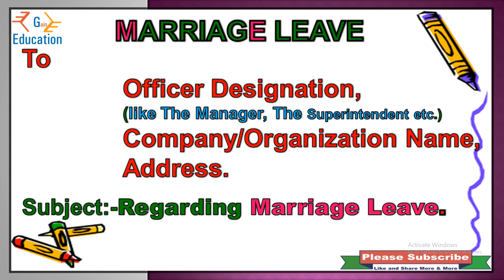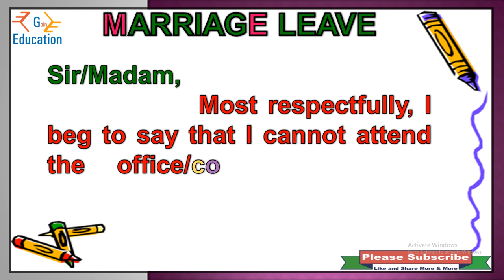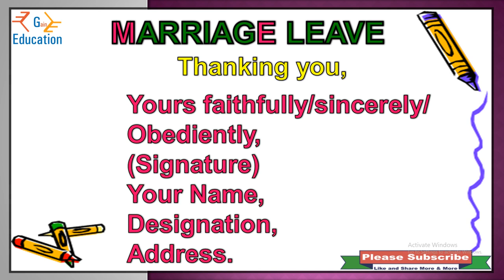Leave application for marriage | marriage leave application, write an application for marriage leave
leave application for marriage
how to write application for attending marriage